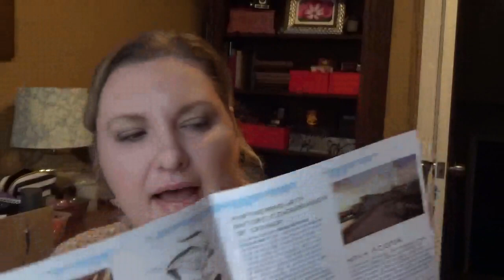Nova Scotia fisherman Product review ~~~ Giveaway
Hi Everyone

I love these products and company, there soap is amazing for makeup brush cleaning probably the best I have tried EVER!

Here is a review for Nova Scotia Fisherman products, I love them soooo Much.

There soap is amazing for makeup brush cleaning probably the best I have tried EVER! in my opinion better then the beauty blender cleaner and less chemicals. :)

Good Luck !

Hop on over and check out their website and products

love ya girls
XOXOX

Michelle H xoxo ♥♥♥♥

How to find me and stock me !!!
Facebook Makeup by Michelle H